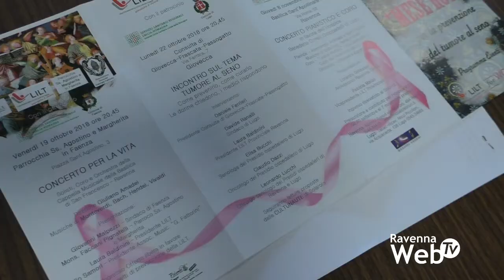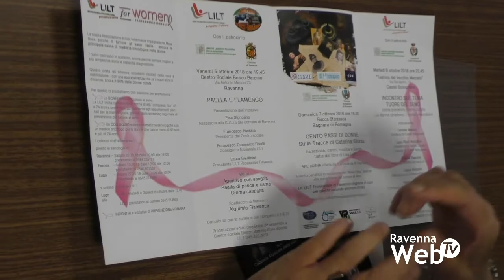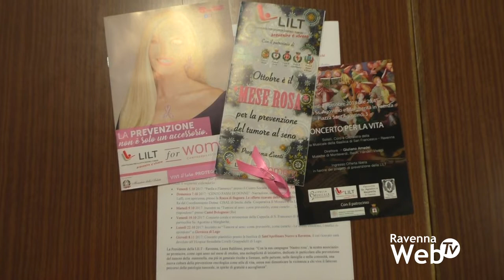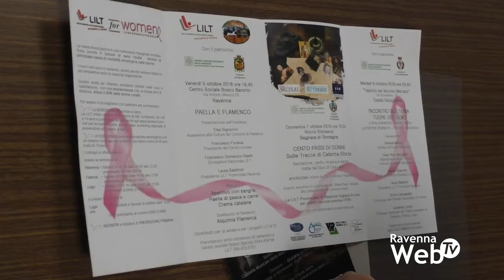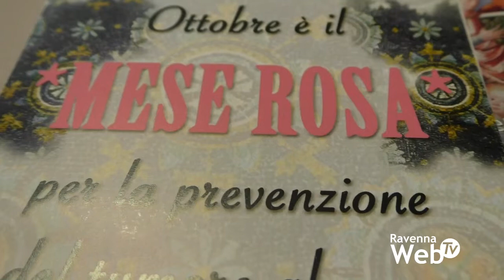LILT: Ottobre, il mese rosa, presentato il programma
Tante iniziative in provincia di Ravenna per il mese di ottobre, dedicato alla prevenzione del tumore al seno. La Lega Italiana per la Lotta contro i Tumori ha presentato il ricco programma in comune a Ravenna.